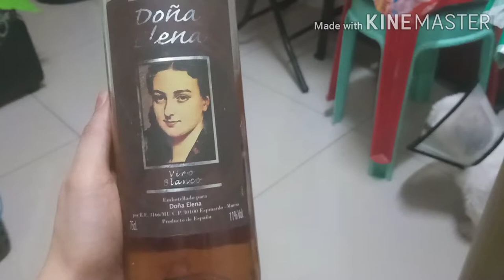HOW TO COOK CREAMY CARBONARA💞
Cravings no more here are some tips how to cook your favorite carbona 💞